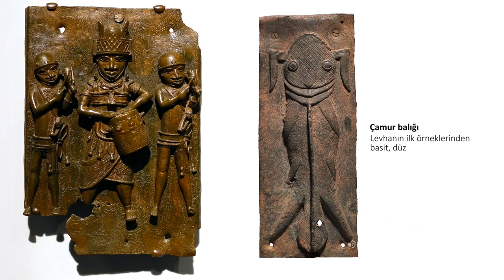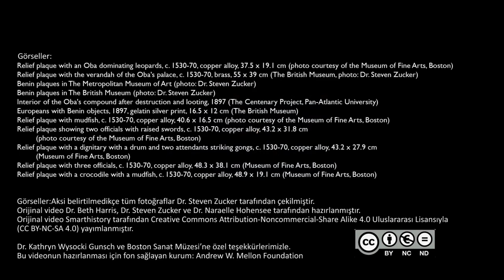Benin Levhaları (Sanat ve Sosyal Bilimler) (Sanat Tarihi)